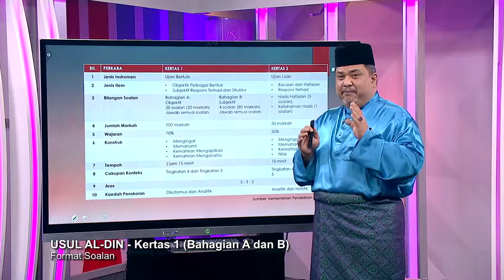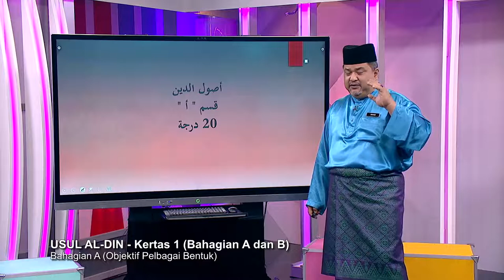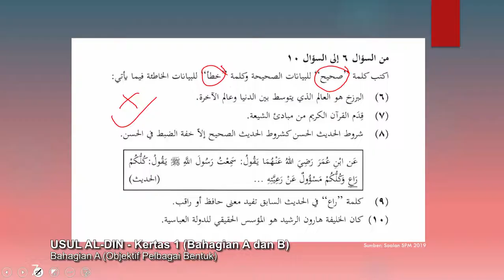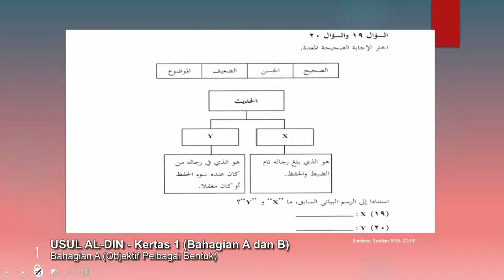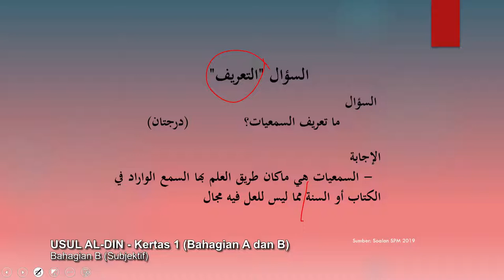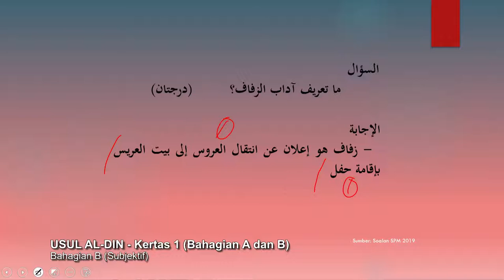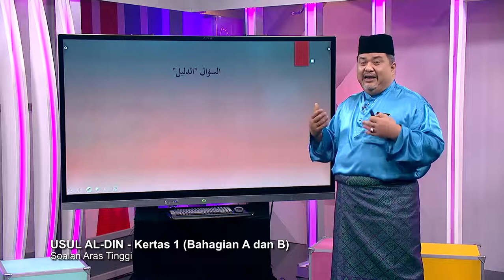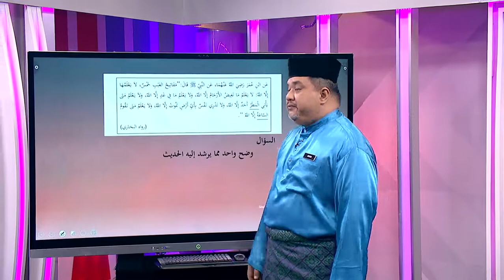DidikTV Sukses SPM 2021 Pecutan Ep 33